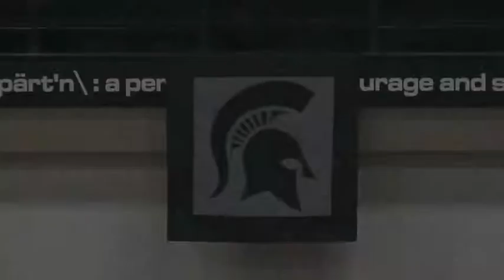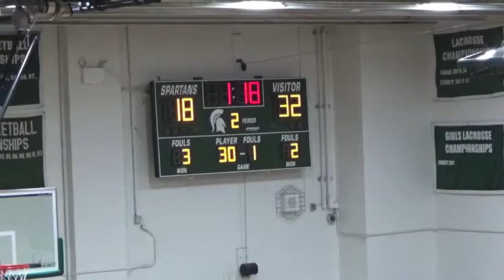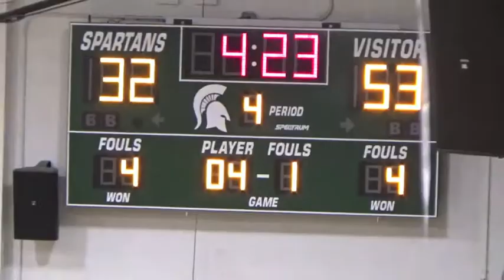DBP Nio 2019 0205 @ DePaul Catholic